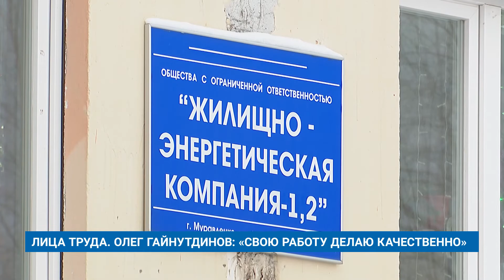ЛИЦА ТРУДА. ОЛЕГ ГАЙНУТДИНОВ: «СВОЮ РАБОТУ ДЕЛАЮ КАЧЕСТВЕННО»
Поменять перила в подъезде, установить доводчик на входную дверь или очистить кровлю многоэтажки от снега — плотник управляющей компании «ЖЭК-1» Олег Гайнутдинов может сделать любую работу. Причем всегда качественно и быстро.